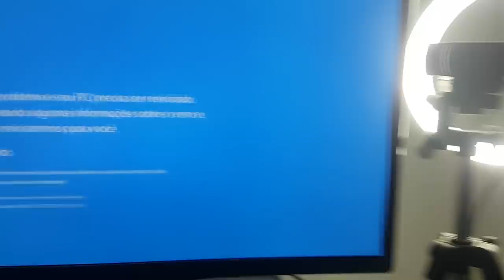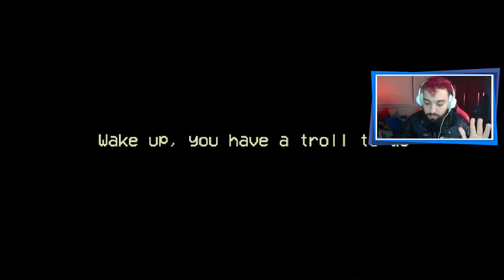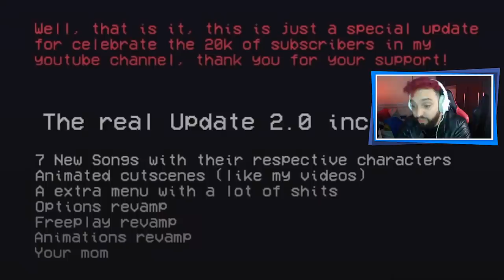ESSE JOGO DESTRUIU MEU COMPUTADOR! 🤬 | Friday Night Funkin': The Blueballs Incident [Parte 2]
[ MEU SETUP ]

2 Memórias Corsair Vengeance LPX, 8GB, 2400MHz, DDR4, CL16

[ CRÉDITOS ]